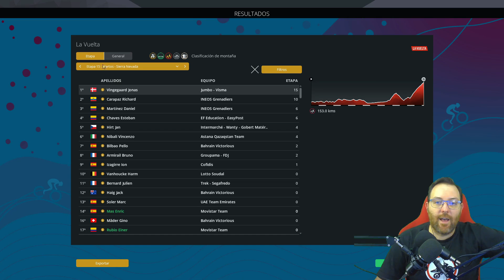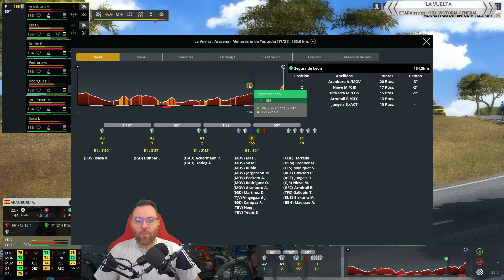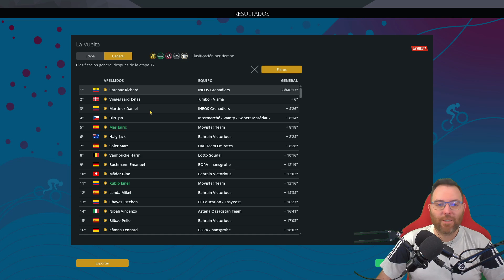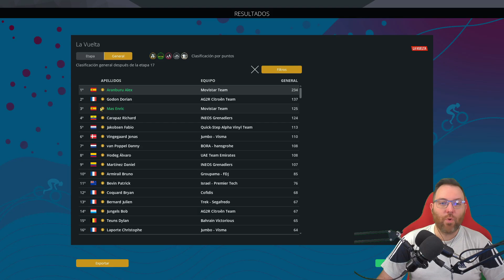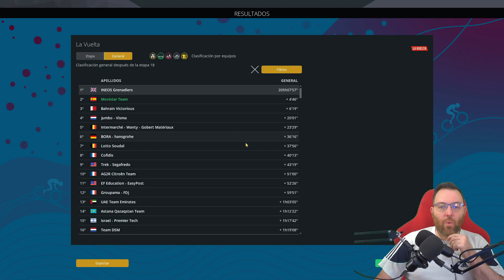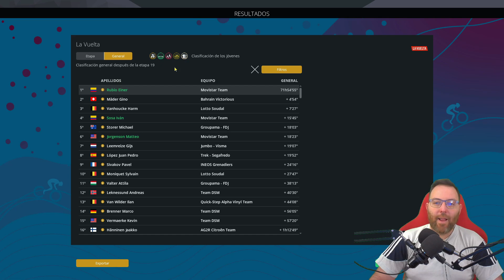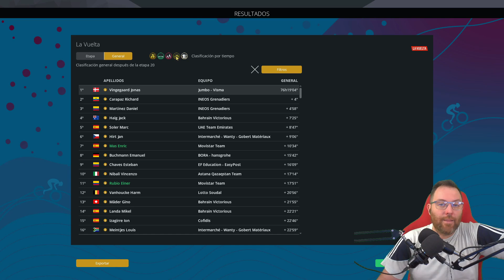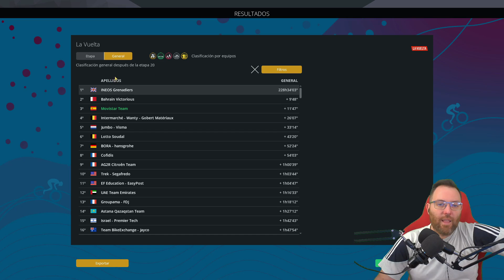GOLPE MORAL | Movistar Team - Pro Cycling Manager 2022 EP.33